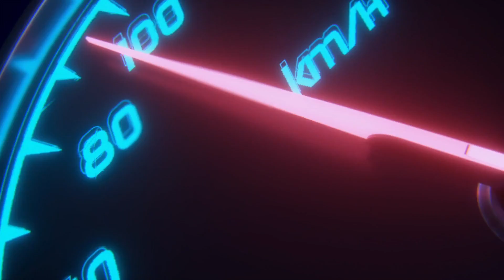Nissan R35 GTR 1,000HP - Forza Horizon 4 (Steering Wheel + Shifter) Gameplay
A freeroam drive in a Nissan R35 GTR using Logitech g29 on Forza Horizon 4. Enjoy the video.